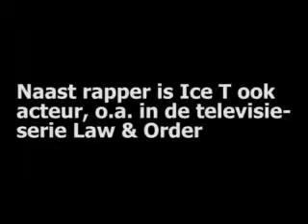Ice-T interview - 2006